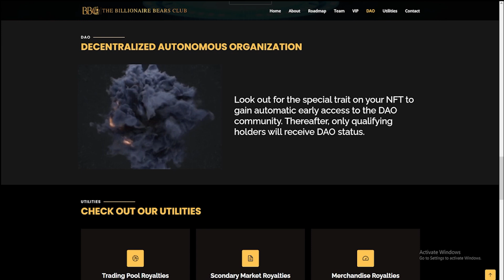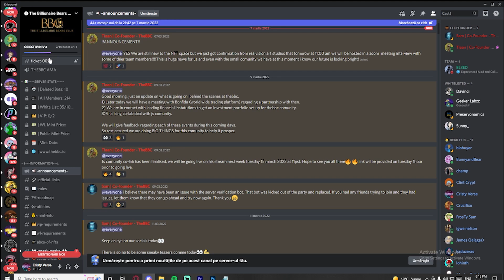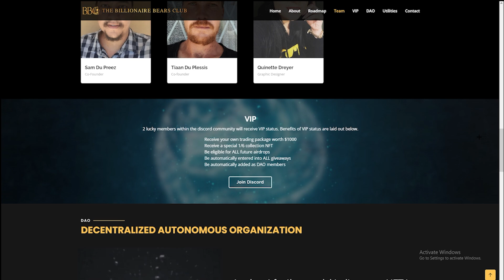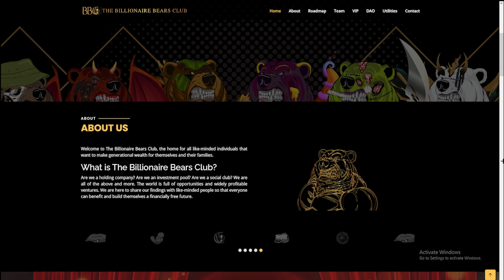!!The NFT With The BRIGHTEST FUTURE Ever!!